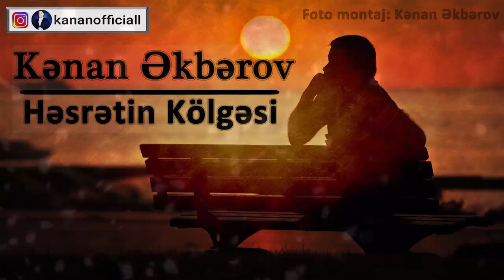Kenan Akberov - Hesretin Kolgesi (Şeir) Yeni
▶️soz / ses : Kənan Əkbərov
▶️Aranjıman : Sadiq Sahil
▶️səs yazma: Kənan Əkbərov
▶️Foto Montaj: Kənan Əkbərov